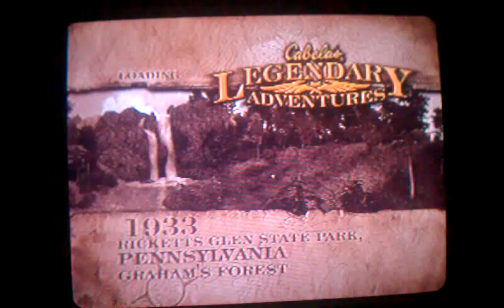cabela's legendary adventures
tried to filming all but it cut out right at the end what I write as I'm signing out